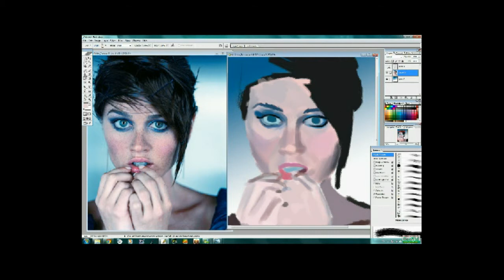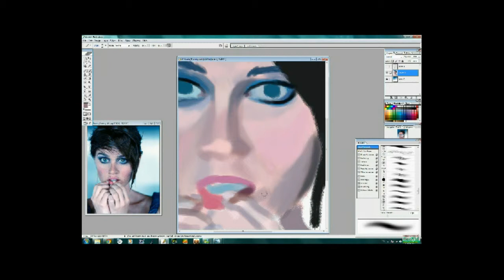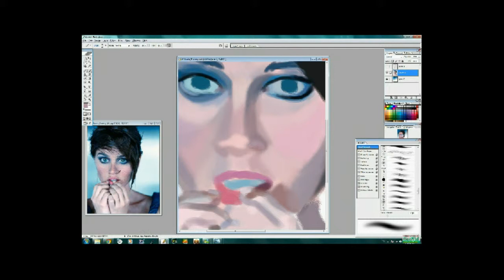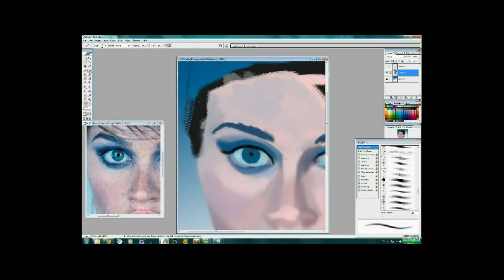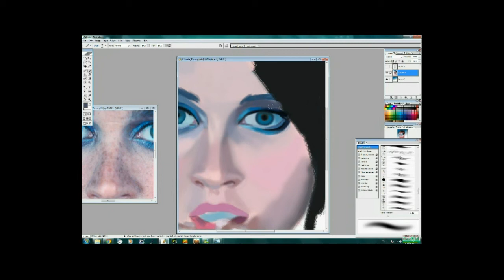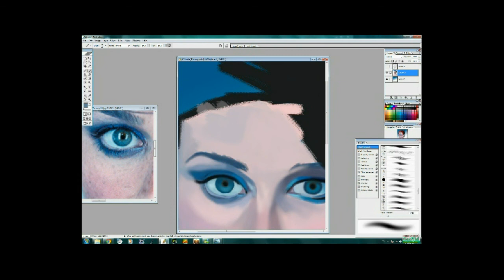Robin Tunney Drawing part 1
This is the part 1 of  a drawing of Robin Tunney
Not perfect of course :)